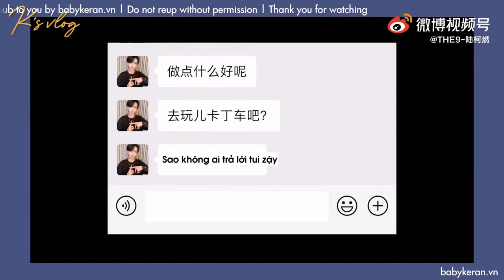[Vietsub] Lục Kha Nhiên đua xe go-kart - K's Vlog EP.5 陆柯燃 LuKeran KLu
“Nhất Lục Nhiên Khởi, Phụng Bồi Đến Cùng”